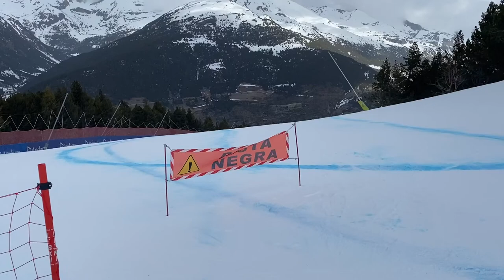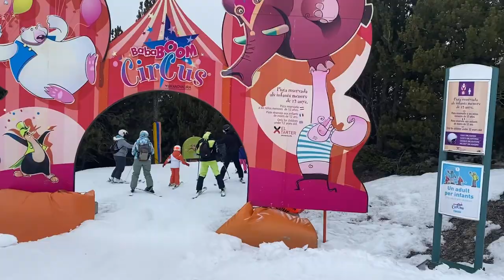Solo Ski Trip to Andorra - Soldeu - El Tartar